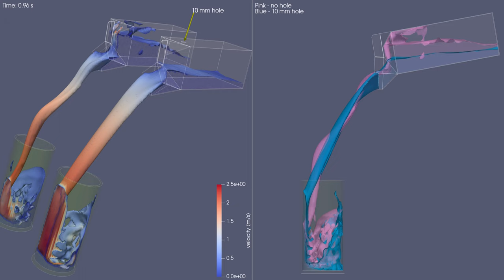Water flowing from a carton with a hole, into a glass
This is a follow-on model to my previous water flow from a (whole) carton into a glass In this model I've made a hole in the carton with the aim of reducing the oscillations of the stream. This is just for a bit of fun to improve my modelling skills and understand better the hydraulics of the everyday.

I didn't move the glass in the model from the last setup, so there is more mess to clean up as the initial flow overshoots the glass. But the result is clear, a 10 mm hole at the top side will help even out and increase the flow. You can see when the model simulation ends the new setup has drained the carton faster. The hole lets in air to reduce for formation of a partial vacuum and means less glugging, and making aiming the flow easier!

In the split view, on the left 3D view the two runs are separated and coloured by the water velocity. On the right I've superimposed the two runs, with the old one in pink and the new one with the hole in blue.

There are lessons here that could be translated to larger scale water control systems where water transitions between surface and confined flow. But it's mainly about the beauty of water as it moves.